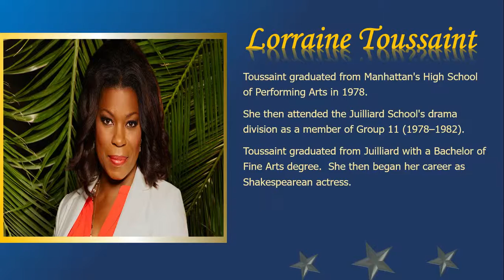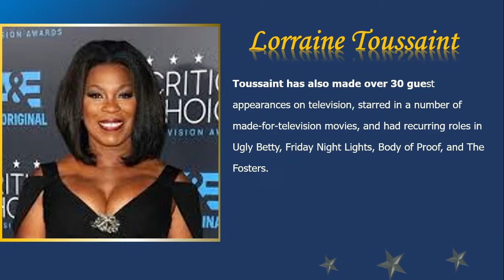June 21 2019 Lorraine Toussaint ICS NCAH